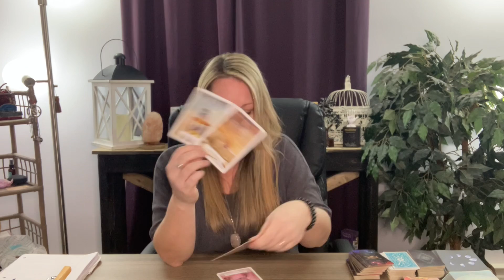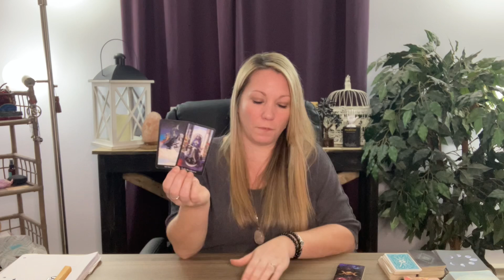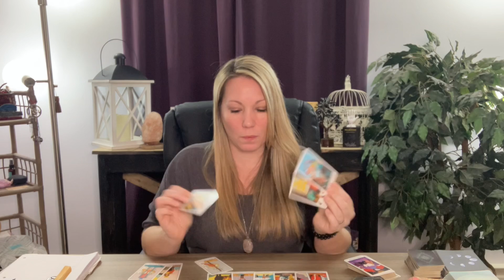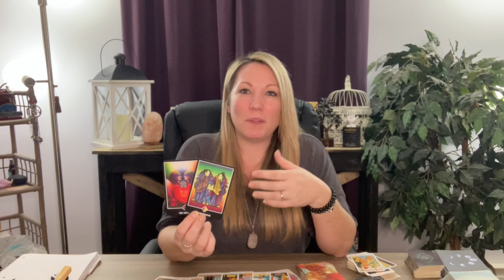LEO ♌️ WOW!!! Your Person Really Messed This Up!!! Leo Love Tarot Horoscope January 2022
Hi Leo ♌️

📱Upload Schedule:
Mondays~Fire Signs
Tuesdays~Earth Signs
Wednesdays~ Water Signs
Thursdays~ Air Signs

TAROT READINGS, DISTANE REIKI, CHAKRA HEALING SESSIONS, HYPNOSIS SESSIONS & MEDIUMSHIP

The winner will be drawn during a live 📹 once we reach 10K Subs!!!